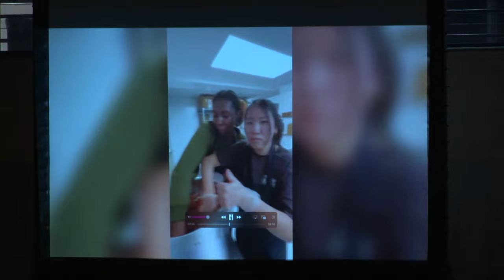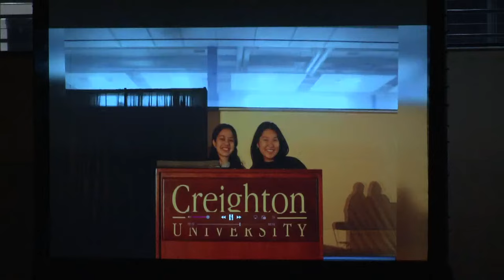Lūʻau 2024 - Na Lani ʻEhā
This year's theme is Na Lani ʻEha - The heavenly four, which honors the legacy of four royal siblings - Kalākaua, Liliʻuokalani, Likelike, Leleiohoku - and their contributions to Hawaiʻi. Enjoy the mele and hula honoring these aliʻi at our 64th annual lūʻau!